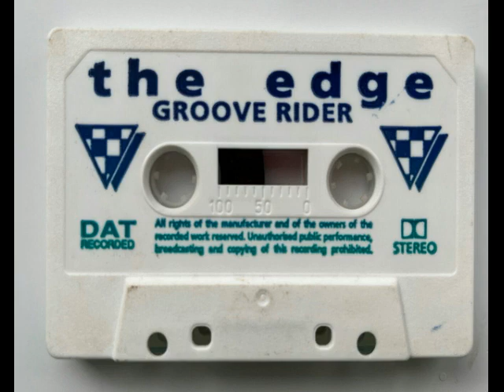grooverider the edge 1993